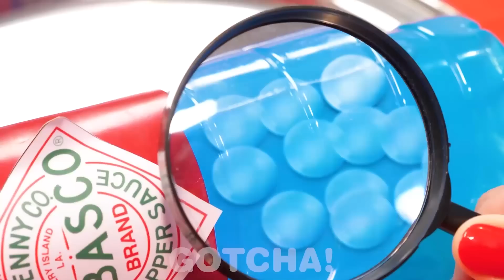COMIENDO SOLO UN COLOR DE COMIDA DURANTE 24 HORAS || Reto De Comida Roja Vs Azul Por Gotcha! Yes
¡Hola Gotchers! ¿Qué comida les entusiasma más? ¿La de color rojo o la de color azul? Espero que tengan hambre porque hemos seleccionado retos súper deliciosos. Nuestro nuevo video muestra situaciones divertidas y momentos incómodos en el reto de comida roja vs azul por Gotcha! Yes

Si disfrutaron este video, también les podría gustar “MEJORES MANERAS DE COLAR CUALQUIER COSA EN UN HOSPITAL || Cómo Colar Comida Y Maquillaje”